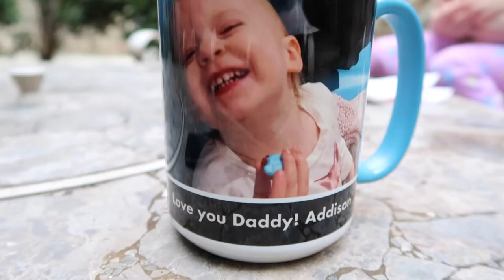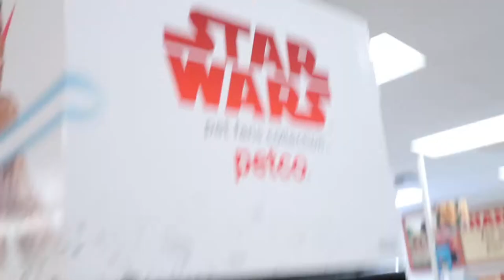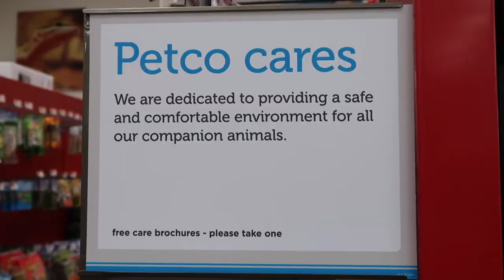Anti-Cruelty Society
Daily Vlog #254 - Lynette left to learn from the Anti-Cruelty Society about fostering dogs. Will she ever come back?